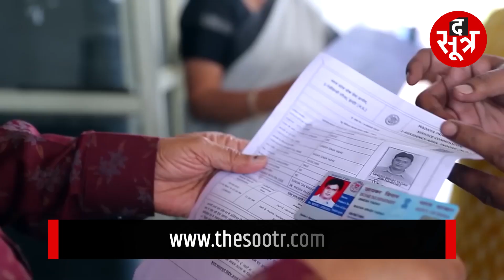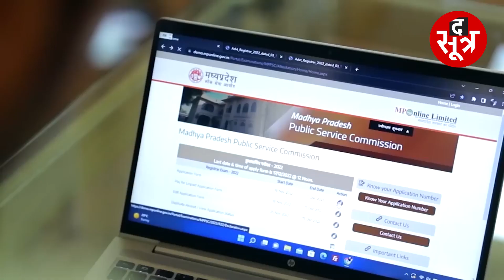MPPSC ऑफिस के बाहर NEYU ने किया प्रदर्शन, कर रहे ये मांग | Thesootr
MPPSC ने बीते महीने, 27 अगस्त को, मध्य प्रदेश राज्य पात्रता परीक्षा (सेट) 2022 का आयोजन किया। इसमें 1 लाख 2 हजार उम्मीदवारों ने आवेदन किए। परीक्षा में पास होने वालों को, दिए जाने वाले सर्टिफिकेट का प्रतिशत अभी 6 फीसदी है, जिसे उम्मीदवारों ने बढ़ाकर 15 फीसदी  करने की मांग की है।

Your Queries:-??
MPPSC का एग्जाम कब है?
MPPSC का हेड ऑफिस कहां है?
UGC की गाइडलाइन क्या है?
MPPSC का एग्जाम कौन दे सकता है?
MPPSC की तैयारी कैसे करें ?

The Sootr
Atarangi Media house private limited
3, Indira Press Complex,

THIS IS NOT A TAX RECEIPT OR INVOICE